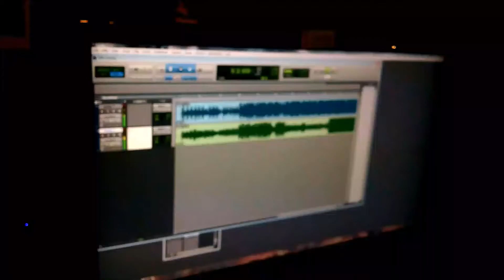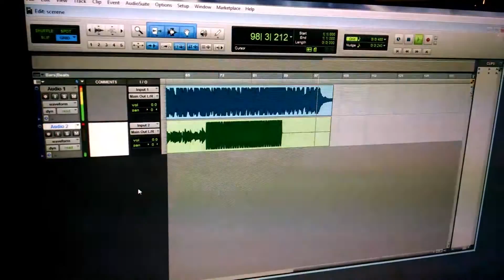Pay attention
Not much